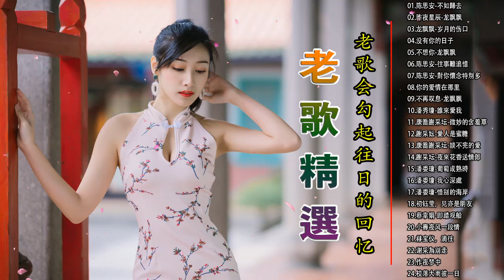【老歌精選】24 本人認為最好聽的《不如歸去／昨夜星辰／岁月的伤口／没有你的日子／不想你／往事難追憶／對你懷念特別多》老歌会勾起往日的回忆 Taiwanese Classic Songs